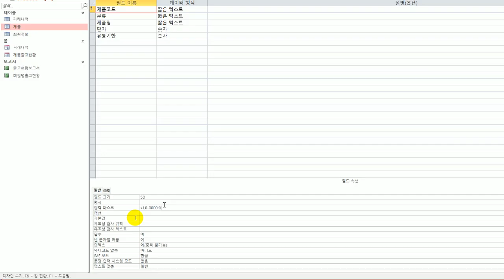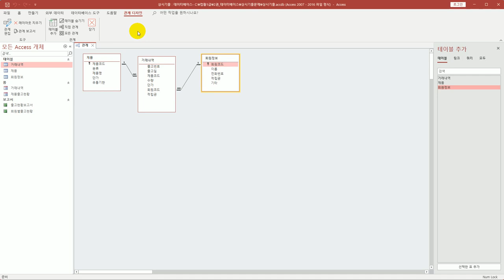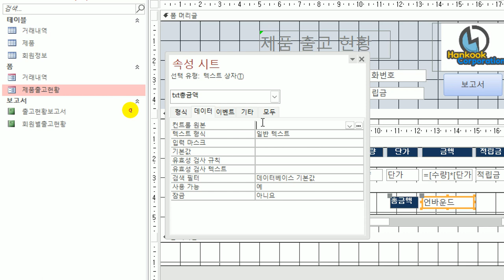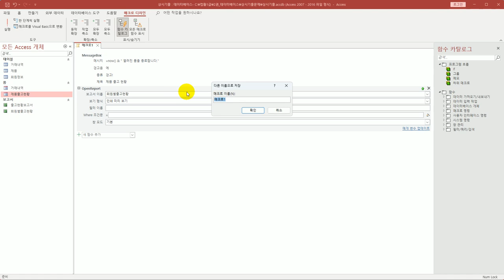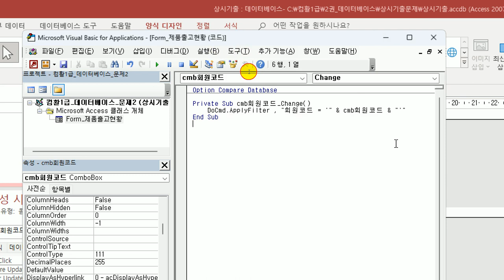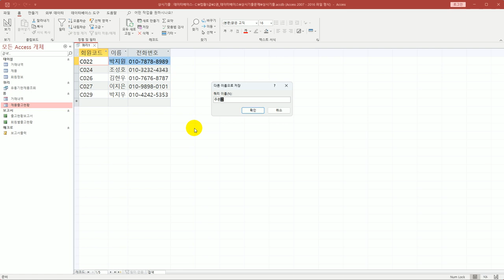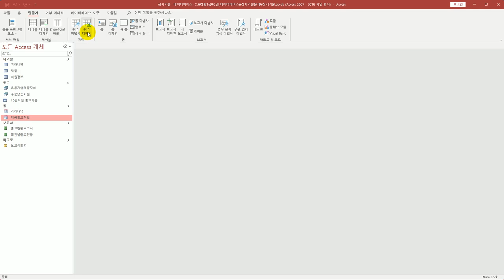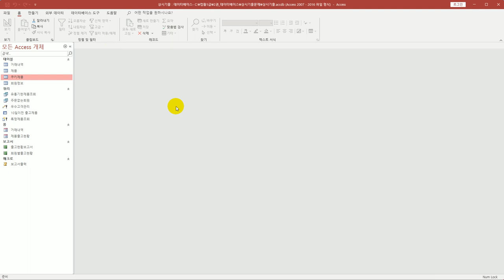[컴활1급실기] 0215 상시 기출 문제 1회액세스